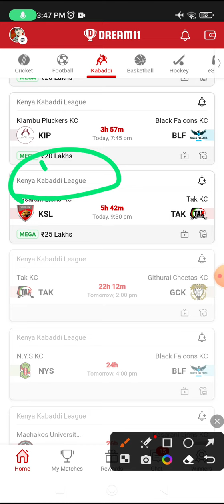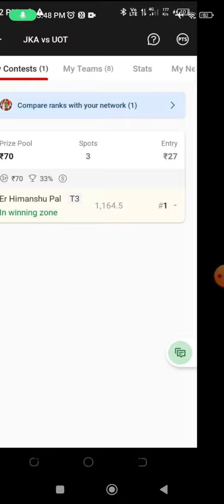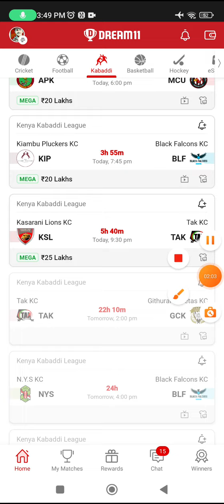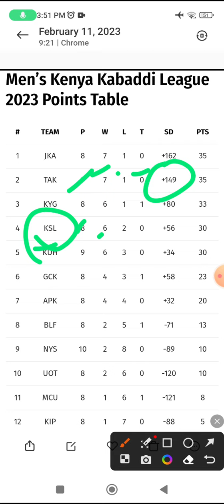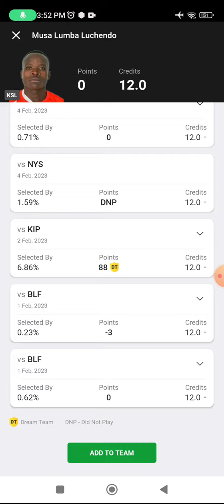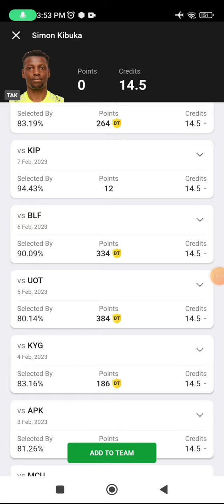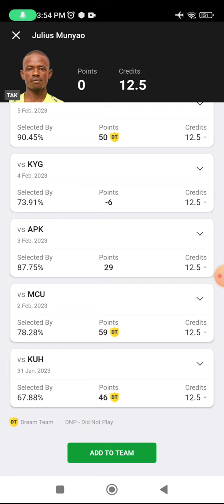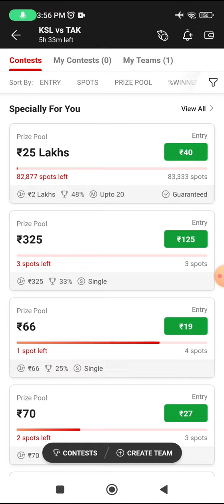KSL vs TAK Dream11 Prediction, KSL vs TAK Kabaddi Team, ksl vs tak dream11 starting 7, gl picks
KSL vs TAK dream11 team today Match|KSL vs TAK kabaddi match dream11 today team|today match,
Kasarani Loins KC vs TAK KC  Head To Head